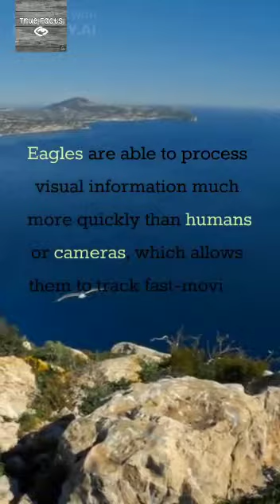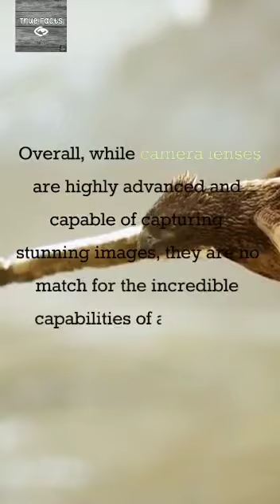facts about eagle eye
modern camera vs eagle eye#2023